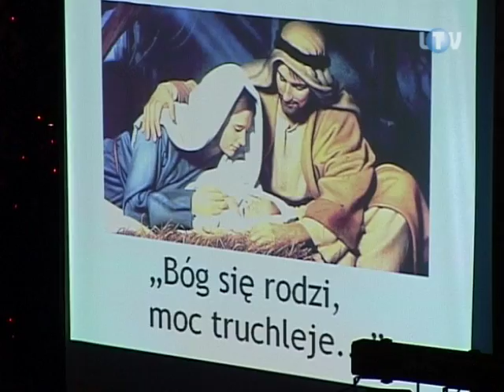Jedynka na święta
Wieczory wigilijne w Szkole Podstawowej nr 1, a obecnie Zespołe Szkół nr 1 to jedna z najdłuższych i najpiękniejszych tradycji tej szkoły. W tym roku zorganizowano go już po raz 25.  Tradycją jest też to, że w jej trakcie najbardziej potrzebujący uczniowie szkoły otrzymują świąteczne paczki.